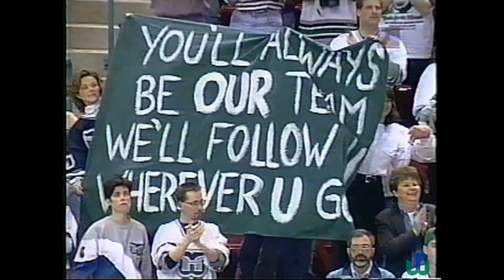Whalers Final Game - The Final Farewell with John Forslund & Bill Gardner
Hartford Whalers final game, April 13, 1997.  Final farewell segment and Highlights with John Forslund and Billy Gardner.